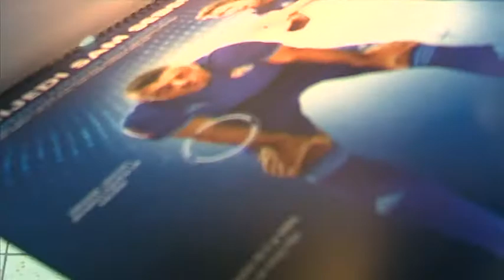SOUDANI Dinamu je mjesto u LP